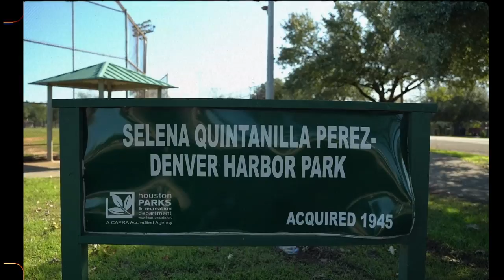Chris Salazar - Look At Me Now Ft. Lil’ Keke ( Explicit )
Chris Salazar’s single “Look at me now”  featuring Houston legend Lil’ Keke.
Shot in Denver Harbor by Tony Nguyen and Redefining Creations.

Stream “Look at me now” on all streaming platforms!